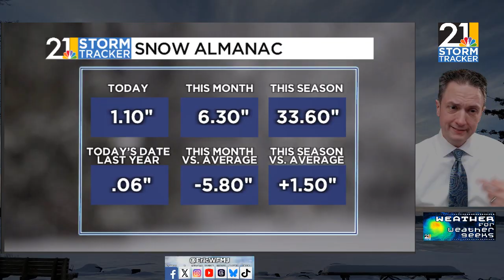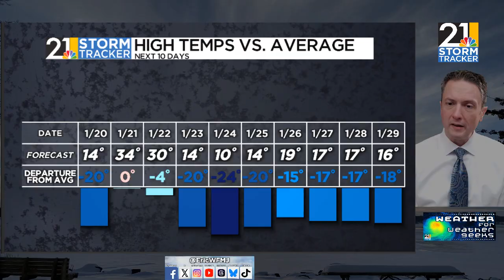Brutal Cold, Potential Weekend Winter Storm | Weather For Weather Geeks 1/19/26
00:00 Intro
00:25 Snow Squall Bonanza
01:25 Northern Lights?
02:50 Cold, Then Colder
05:00 Weekend Winter Storm Potential
08:40 Frigid End To Month

BlueSky/Threads: @ericwfmj